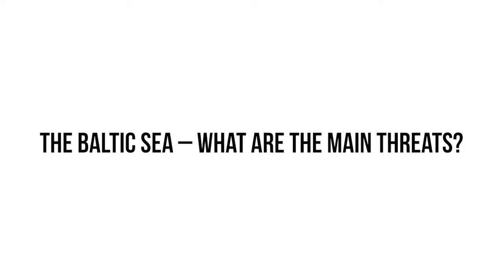The Baltic Sea - What are the main threats? (with Kevin Noone)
Kevin Noone, Professor at the department of environmental science and analytical chemistry at stockholm university, talks about the main threats on the baltic sea.